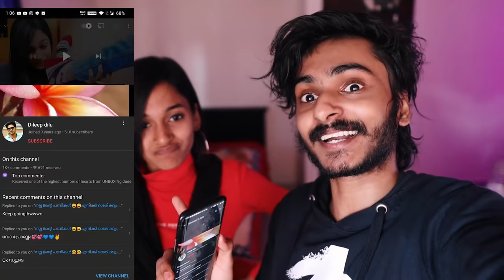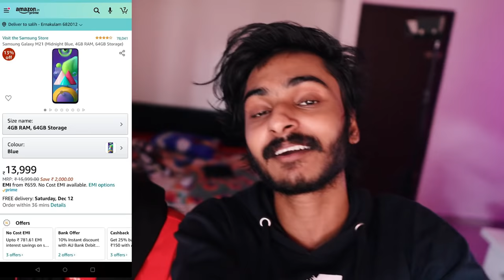ഇതൊരു കിടിലൻ EXPERIMENT ആണ് 💥💥💥 UNBOXINGDUDE l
EXTERNAL HD=

2.1 TO 5.1 AUDIO